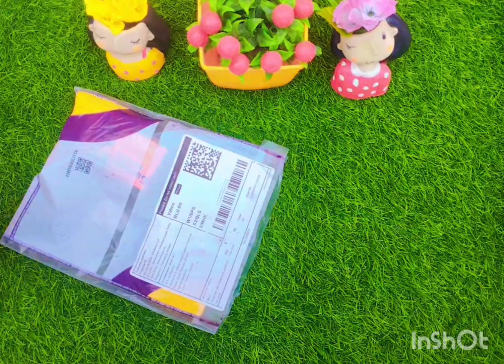Meesho Modern earrings 😍 S-300548875